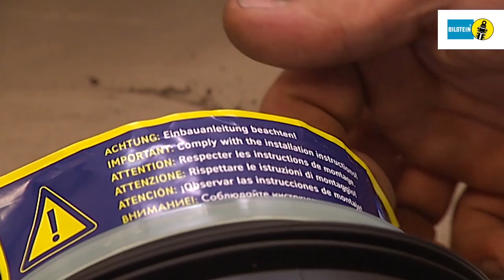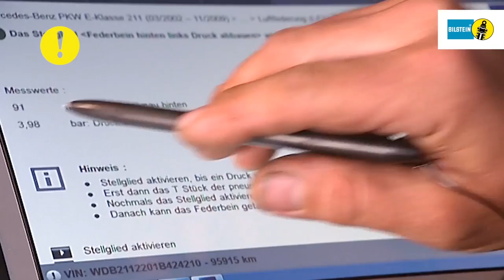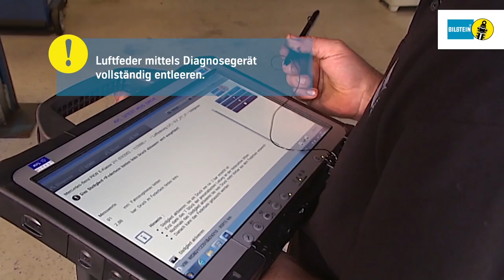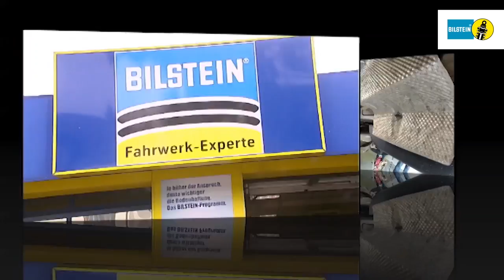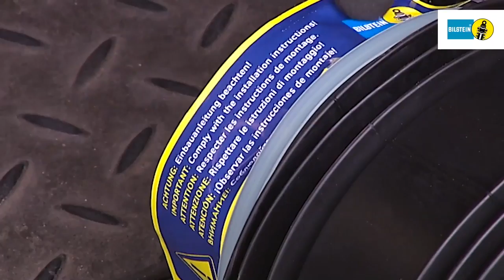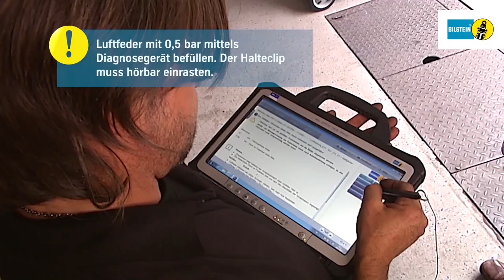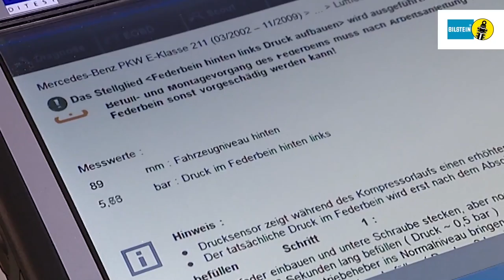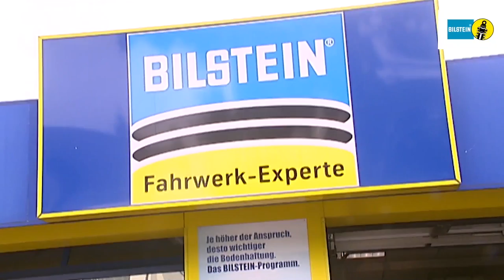Bilstein | Montageanleitung MB E-Klasse S211 AIRMATIC B3 Luftfeder HA by GÖHRUM Fahrzeugteile GmbH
Montageanleitung MB E-Klasse S211 AIRMATIC BILSTEIN B3 Luftfeder Hinterachse

Die beste BILSTEIN Luftfeder-Technologie für Ihr Auto. Optimale Sicherheit und Langlebigkeit - das bekommen Sie nur mit dem BILSTEIN B4 Luftfedermodul. Geben Sie sich beim Serienersatz für Ihr Auto nicht mit weniger zufrieden.

In enger Zusammenarbeit mit Mercedes-Benz wurde von uns das BILSTEIN B4 Luftfedermodul für maximalen Fahrkomfort entwickelt. Die revolutionäre Konstruktion leistet Dämpfung, Federung und Niveauregulierung innerhalb eines einzigen Bauteils.

Das BILSTEIN B4 Luftfedermodul ist für aktive und passive Systeme erhältlich und biete somit den idealen Serienersatz für ein perfektes Fahrgefühl wie am ersten Tag.
• 100% Funktionalität wie am ersten Tag
• 100% Neuteile für ein Maximum an Stabilität und zuverlässiger Sicherheit
• 100% kompromisslose Erstausrüster-Qualität

EIN TEIL DES ERFOLGS:
- Handelstreue
- klare Sortimentspolitik

GÖHRUM Fahrzeugteile GmbH
Ulmenstr. 19
71069 Sindelfingen